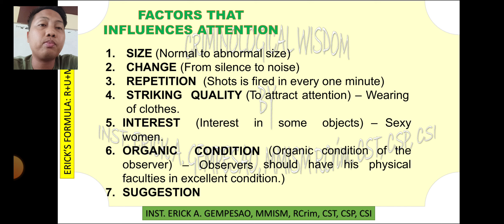FACTORS THAT INFLUENCES ATTENTION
This content aims to enumerate the factors that influence attention.